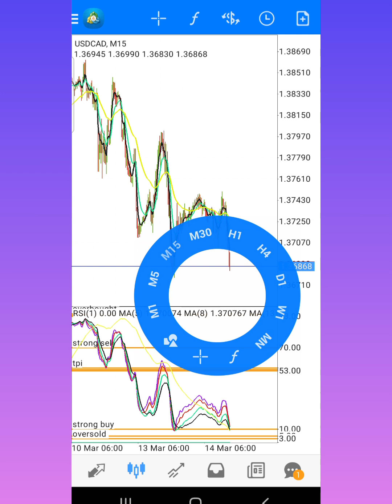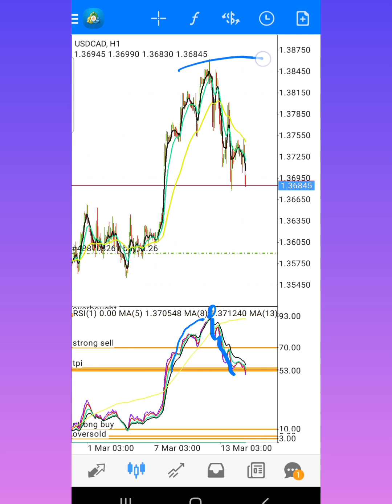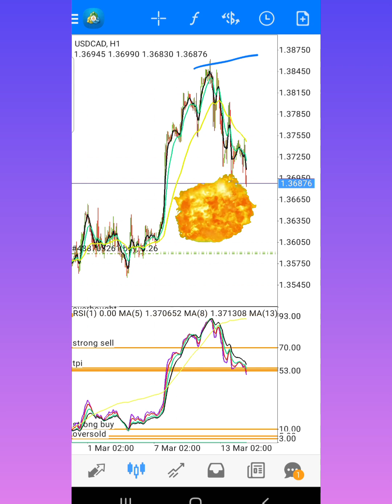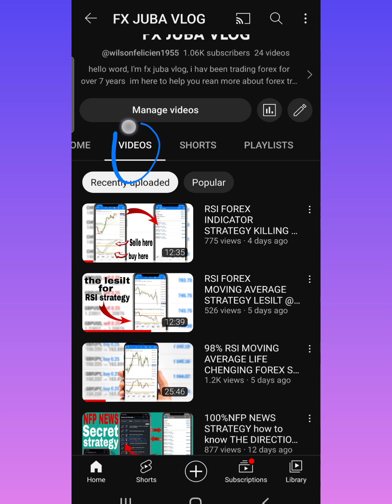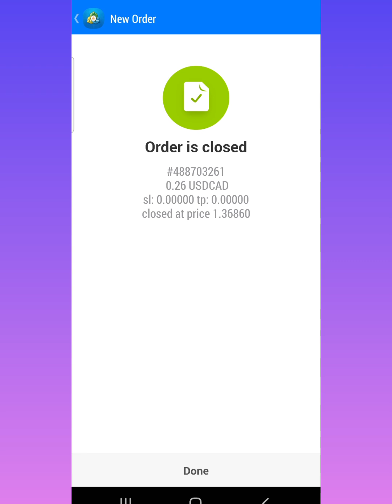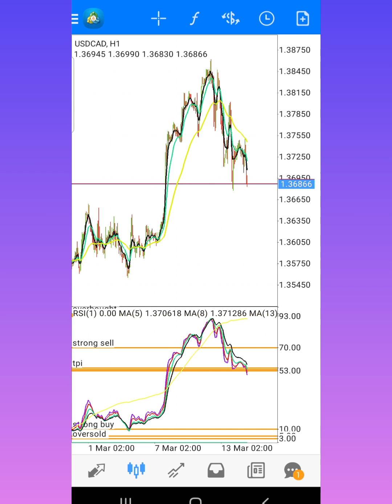HOW l FLIPPED MY FOREX ACCOUNT FROM $1000 to $2000 WATCH